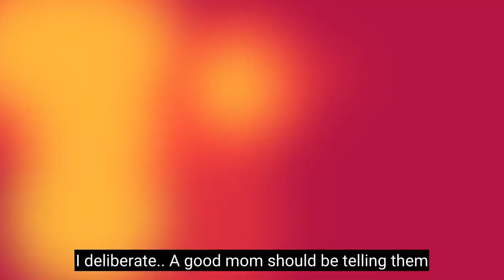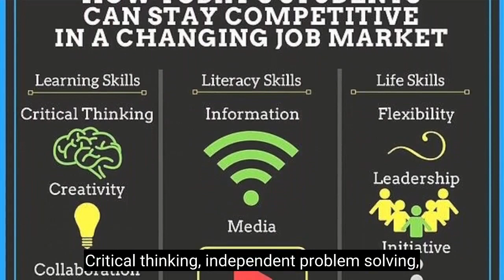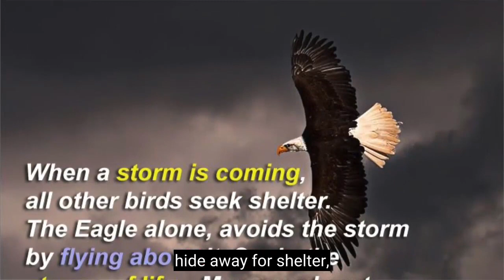"Tiger Mum" to "Eagle Mum" - Mums' Confessions - What kind of a mother are you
An intimate share by mums for mums.
From "Tiger Mum" to Modern Mum, this is an honest share of how I transformed.
This weekly shows provide a platform for mothers to share their experiences and exchange ideas. Join us weekly at 9pm (GMT).